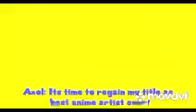Smg4:axol fixes inkweaver